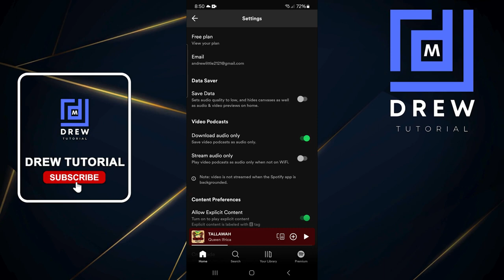How to Turn On Download Audio Only on Spotify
In this tutorial video, I will quickly guide you on how to Turn On Download Audio Only on Spotify.

Note: This video has followed all the YouTube community guideline rules. The purpose of this video is to help everyone with my knowledge and experience. I totally do not support any type of illegal acts or videos. The videos are completely for legal purposes. This video may include paid or unpaid promotions of Drew Tutorial's - Mobile or a third-party's products or services.